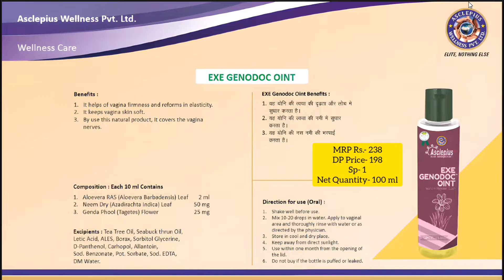AWPL GenoDoc | Benefit's Girl's Women's Wash Your Private Body Part | Striker Guru ji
In this video AWPL's exe GenoDoc Oint Product has been described This Genodoc Oint brings moisture to the vaginal skin of women and improves vaginal moisture. It protects the vaginal skin from infection

स्वर्गीय गणपत लाल मीना जी सर के जिन्दगी के साथ भी जिन्दगी के बाद भी AWPL इनके परिवार के साथ रहता है

exe genodoc oint
awpl genodoc oint
asclepius Genodoc oint
genodoc ke fayade
genodoc ko kaise use kerte hai
awpl ka genodoc ko kaise istemaal kre
awpl genodoc oint ko kaise use kre
how to use genodoc oint
genodoc oint ko kaise use krte h
asclepius ke genodoc ke kya kya fayade h
genodoc kitne rupye ka h
genodoc herbal oint ko kaise use krte hai
Ladkiyo ke privete part ko kaise wash kre
privete part ko kaise wash kre
privete part ko infection se kaise bachaye
asclepius wellness pvt ltd
the samrat ashok
Herbal Body wash
girl apne privete part ko kaise dhoye
girl wash your Privete body part
womens wash your privete body part
awpl Ayurvedice product
awpl Ayurveda
Asclepius product Unboxing
UNBOXING product

This Video Creadit By : Asclepius wellness pvt ltd

 You expressly agree not to rely upon any information given in this video/channel